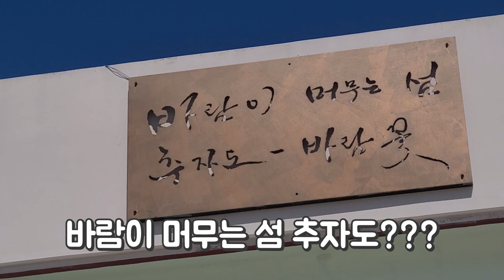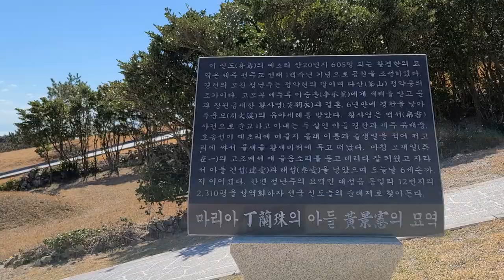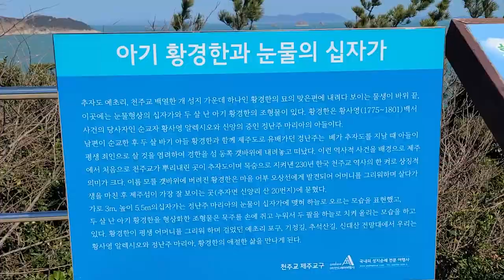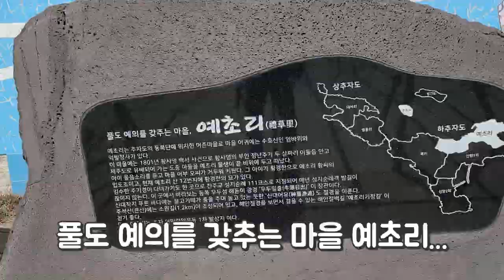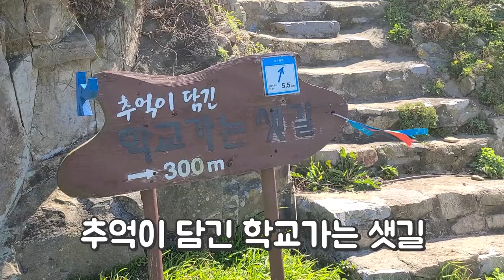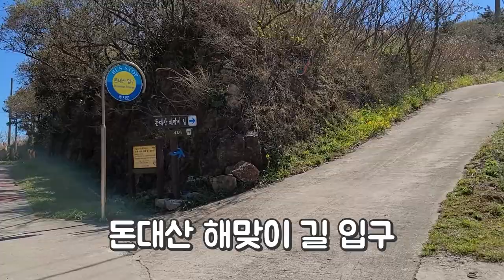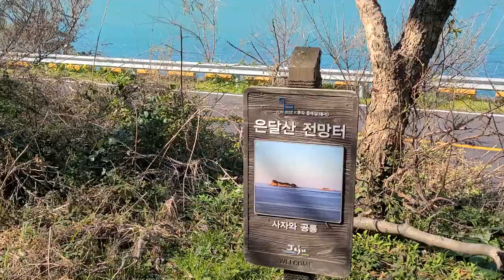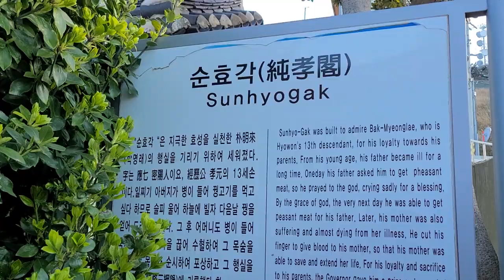추자도 제주올레길트레킹1일차 상추자도.카톨릭성지순례지.갯바위낚시.추자유채꽃길.정난주마리아.돈대산.신양항.모진이해수욕장.제주올레길.완도항여객선터미널.완주영상